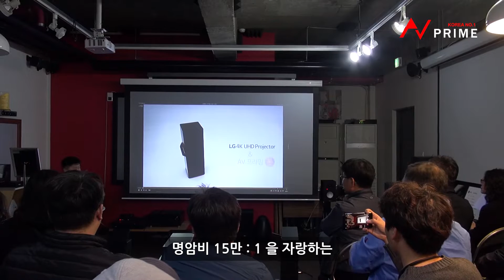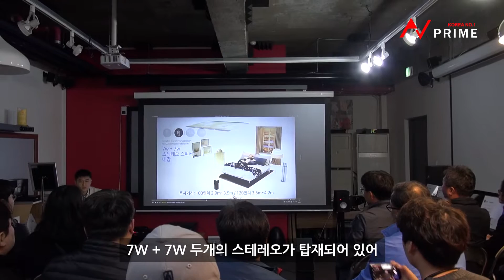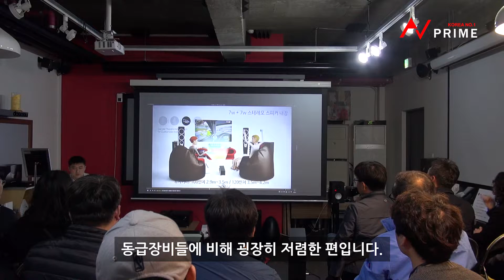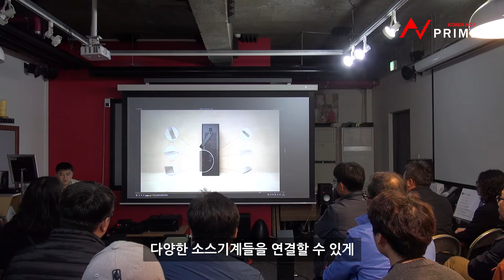LG 시네빔 4K 프로젝터 LG HU80KA 시연회 영상 ; part01 제품소개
안녕하세요. AV 프라임입니다.

2018년 11월 04일 저희 AV프라임에서
LG 4K 프로젝터 HU80KA 시연회가 있었습니다.

첫영상은 시연회 내용 중 HU80KA에 관한 전반적인 소개 입니다.
HU80KA 4K 프로젝터에 관심있으셨던 분들에게 조금이나마 도움이 되었으면 합니다.

관심가져 주시고, 찾아와 주신 모든분들에게 감사의 인사 드립니다.